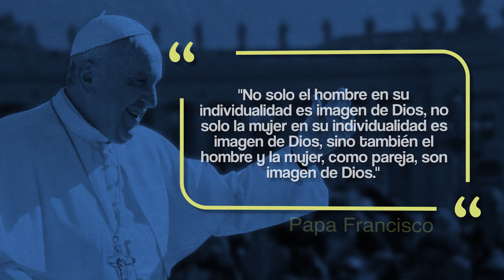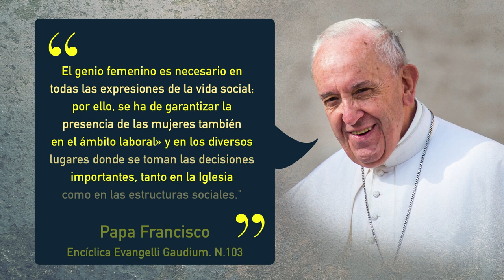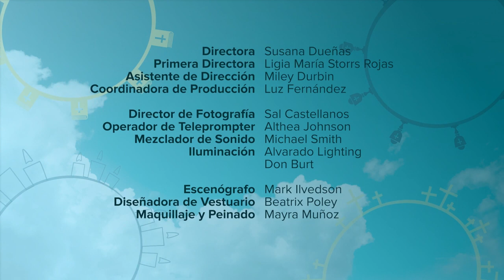Mujeres en la Iglesia | Lente Católico.